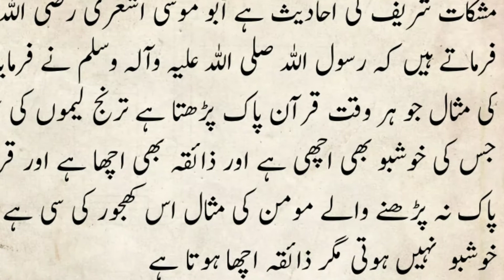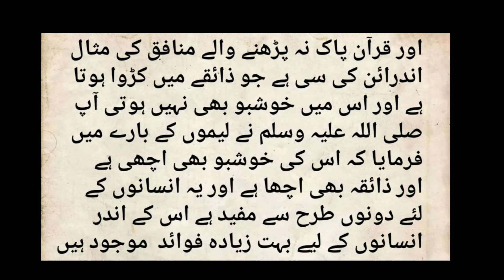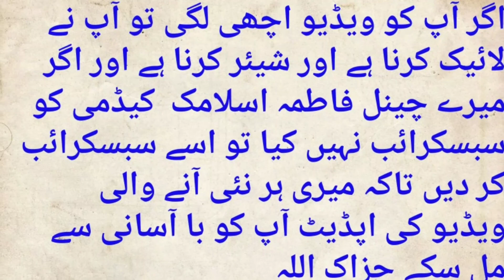Ghar Ma Lemon Rakhna Sa Kya Mojza Hota Ha Farman Nabvi Sun Lain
This video explains that lemons are a fruit. Which is commonly used. But what are the benefits of using it? Very few people know about this  So in today's video we will tell you Why should lemons be kept indoors? And if you have lemons at home, what are the benefits you can get from it? All this information will be explained to you in detail in today's video